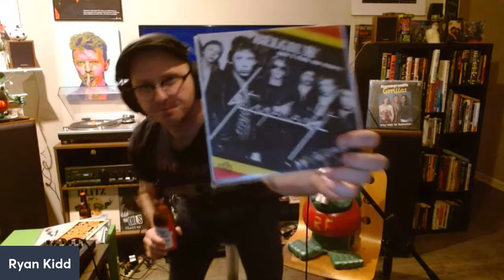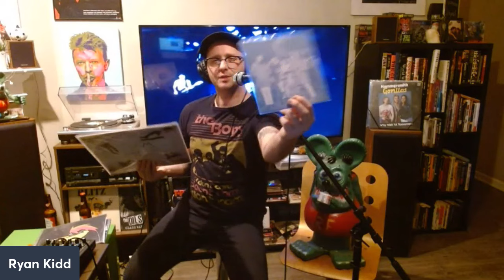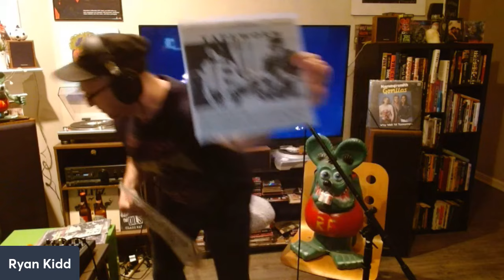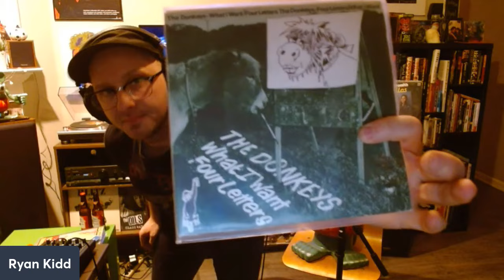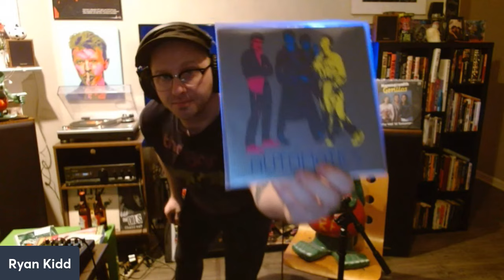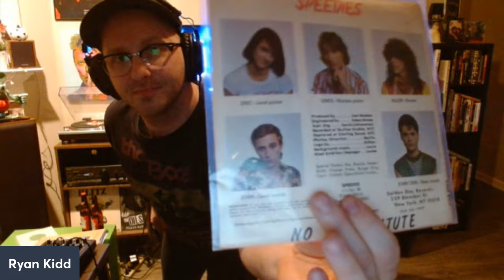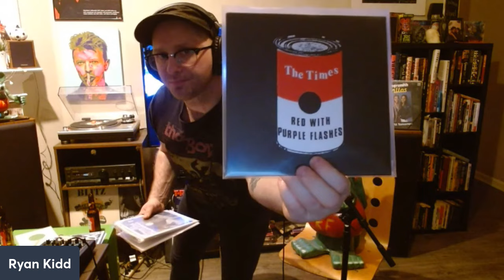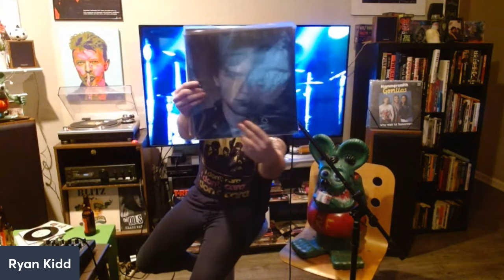Vinyl Community Vinyl Finds Let Me Take Your Foto